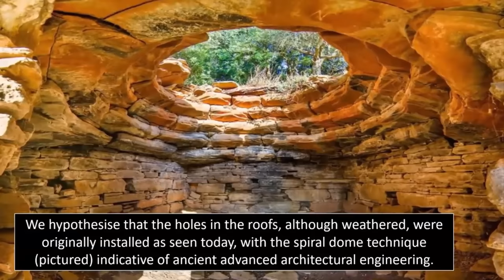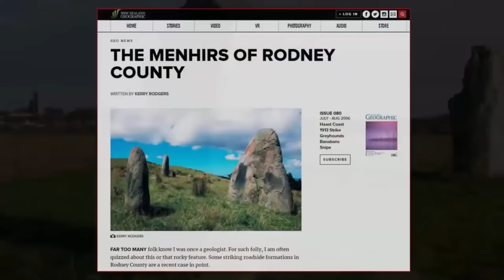Who Built The Ancient Dragon Houses?